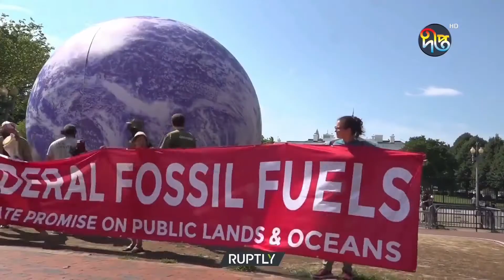জলবায়ুর জ'রুরি অবস্থা ঘোষণার দাবিতে যুক্তরাষ্ট্রে পরিবেশ কর্মীদের সমাবেশ || climate || Deepto News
জলবায়ুর জ'রুরি অবস্থা ঘোষণার দাবিতে যুক্তরাষ্ট্রে পরিবেশ কর্মীদের সমাবেশ

Address:
Deepto TV
7/A/GA Tejgaon Industrial Area,